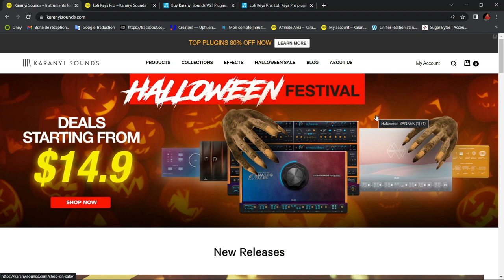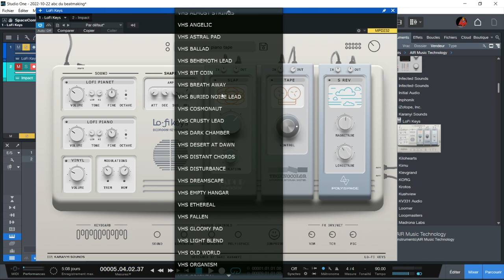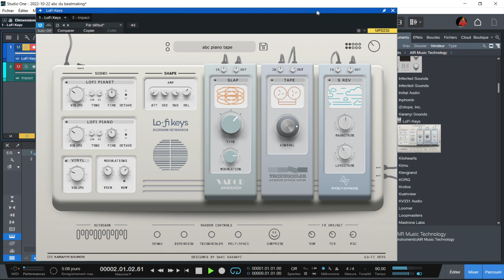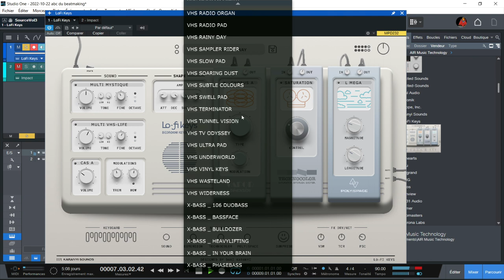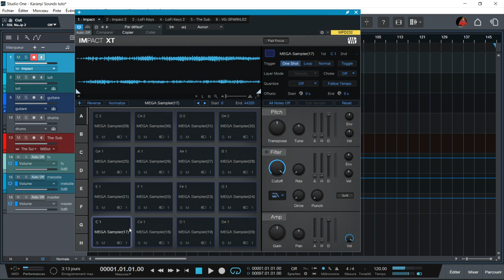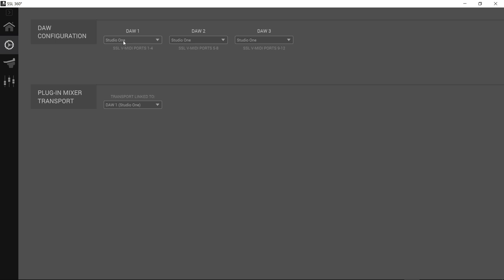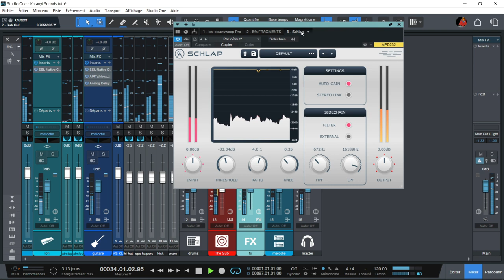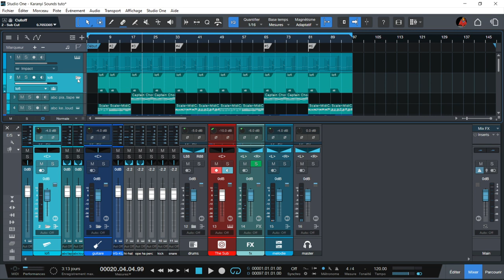PRESENTATION DU LOFI KEY PAR KARANYI SOUND